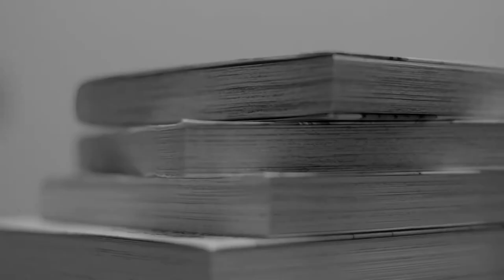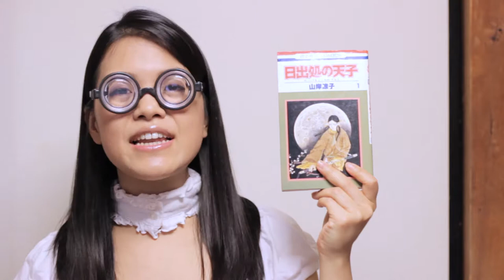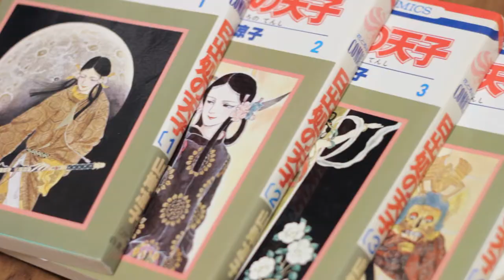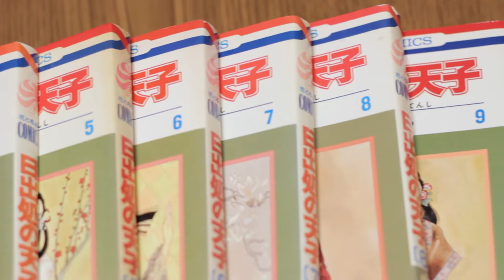Emperor of the Land of the Rising Sun || Maya’s Manga Guide #4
【Episode #4: Hi Izuru Tokoro no Tenshi/ Emperor of the Land of the Rising Sun/ 日出処の天子】

If you love Bromance/ Yaoi/ Boy’s Love/ Shonen Ai, this manga by Ryoko Yamagishi Sensei is for you…!

◆MANGA ◆

-Manga “Hi Izuru Tokoro no Tenshi "(Japanese)

◆ABOUT MMG (Maya's Manga Guide)◆

Do you like manga? I LOVE manga!
There are many great manga’s out there, but unfortunately a lot of classic ones are not widely known outside Japan. So I thought, “Why not make a series where I can share some good classic manga?”
I will be doing reviews/introductions of manga’s which I think is worth reading if you are a manga fan!

◆MUSIC◆
(Opening & SE)